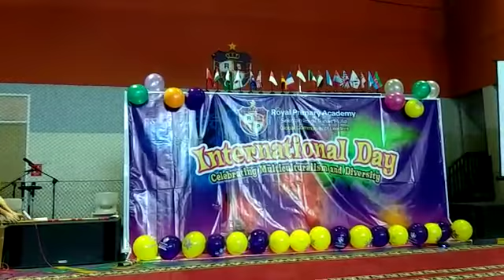Royal Primary Academy - International Day 2018 - Philippines